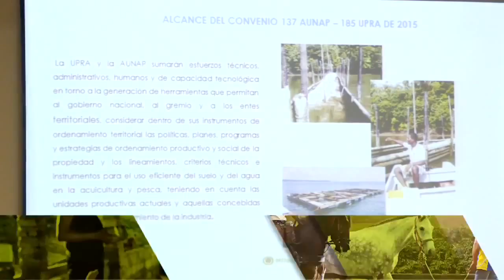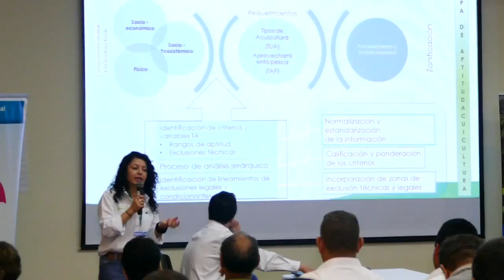Agricultura al Día Taller de Acuicultura y Pesca Marina,Barranquilla 720p